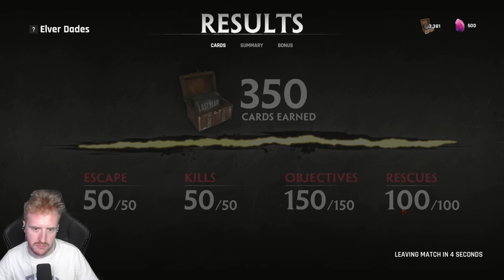PARTIDA CONTRA EL GIGANTE EN EL NUEVO MAPA - LAST YEAR GAMEPLAY ESPAÑOL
En este gameplay español juego Last Year, un juego asimétrico de Terror / Horror game.
Un saludo!